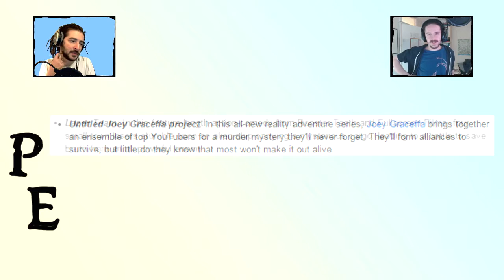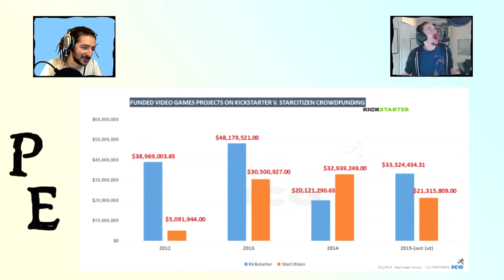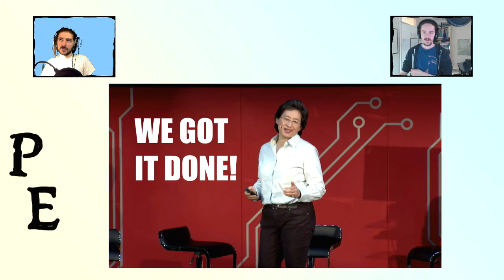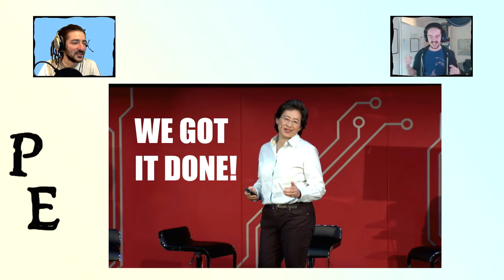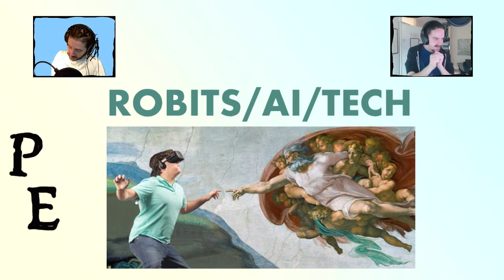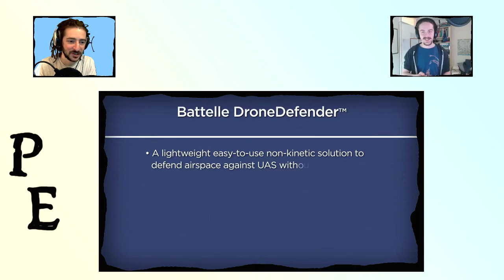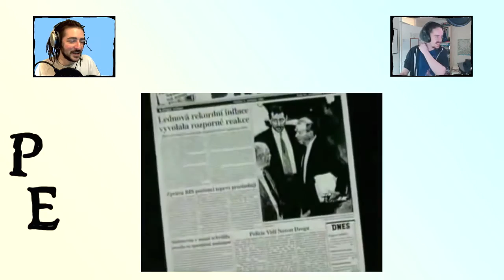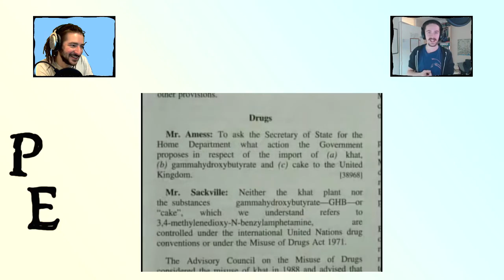People's Exhibit - Ep 22 - YouTube Red & Drones - 22/10/2015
In our weekly show we talk about recent developments in all things videogames and beyond: internet drama, new releases, tech advancement, celebrity faux pas and general all around dickery. You can watch us every Thursday 10pm GMT live

how do you know when an esport is a real sport? when….
pay2day!
I take it back, let’s talk about dinklage again
is like when your parent says your pet has gone away